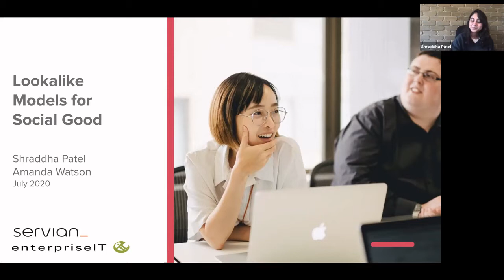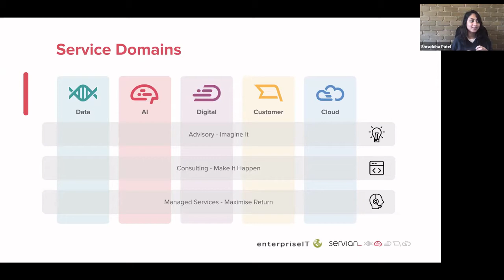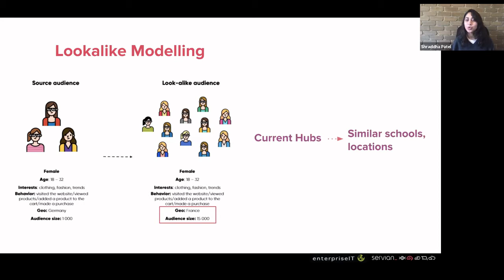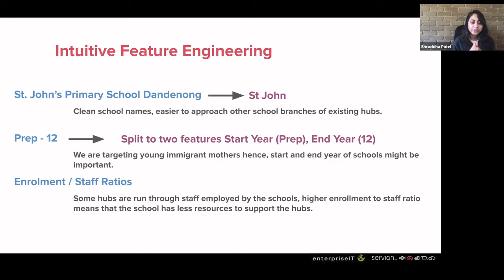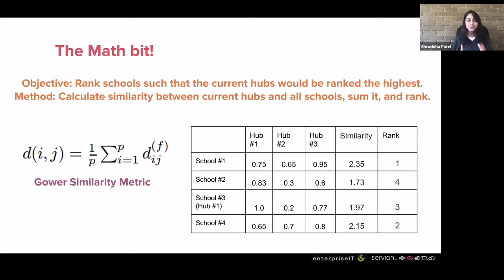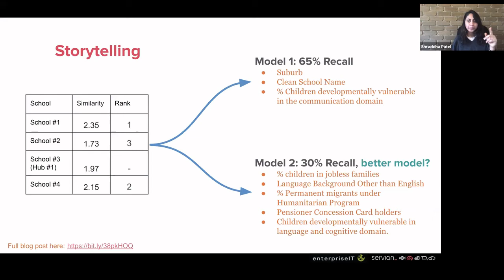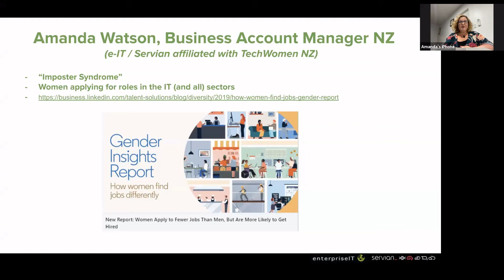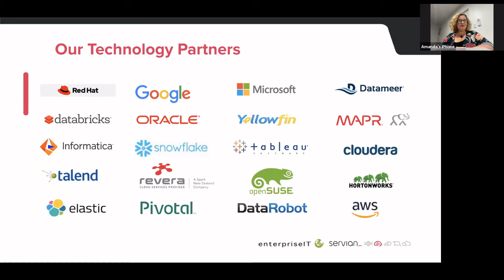Shraddha Patel - Women in Data Science Auckland, 2020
Women in Data Science Auckland 2020 is a series of talks from women sharing stories about their work.

This talk is delivered by Shraddha Patel Data Consultant at Servian along with Amanda Watson Business Account Manager at Servian

Shradha is passionate about AI and business. Shraddha is presently working at Servian where she is a data consultant. Servian is a data focused consulting company, covering a wide range of projects including data warehousing, business intelligence, reporting, analytics, SOA, data management, data migration, applications development, Marketing Campaign, Marketing analytics.  Prior to joining Servian Shraddha worked as a teaching assistant at Carnegie Mellon University's Heinz College of Information Systems and Public Policy where she specialised in data mining (Python, Weka, Tableau) and database management(Oracle 11g) at CMU.

Amanda Watson has worked in the IT industry for over 20 years, within the UK & NZ ICT industry across both the Public and Corporate sectors of NZ. Amand has experience in Software, Network Infrastructure, Data Management and is skilled in Relationship Management, customer experience, the service delivery cycle and contract management. Amanda has a breadth of experience which provides her with a wide understanding and appreciation of customers business that touches on most areas if IT. Amanda is a member of the Tech Women NZ executive team.

WiDS Auckland is an independent event organised by The University of Auckland, Faculty of Engineering to coincide with the annual Global Women in Data Science (WiDS) Conference
We would like to thank the WiDS Auckland sponsors Gold Sponsor Stats NZ, Silver Sponsors Sas, Ministry of Business Innovation and Employment, Finity Consulting, Servian, Todd Digital and Red Hat.